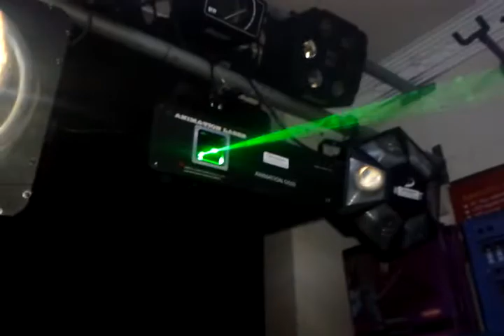Laser Animation Green Disco Light Effect Club Yeşil Lazer DJ MAD SOUND LIGHT SYSTEM Marmaris Türkiye